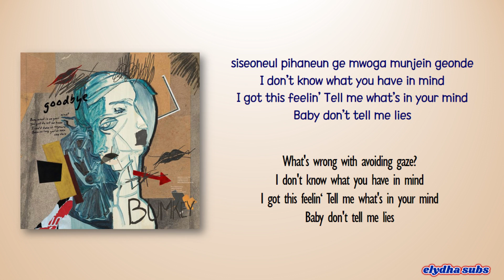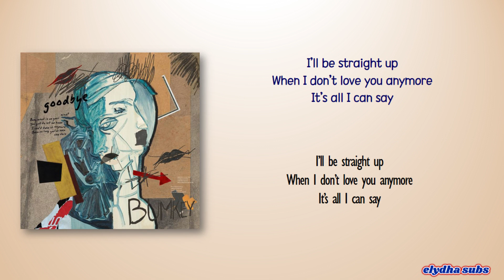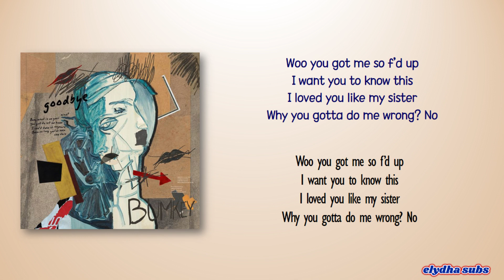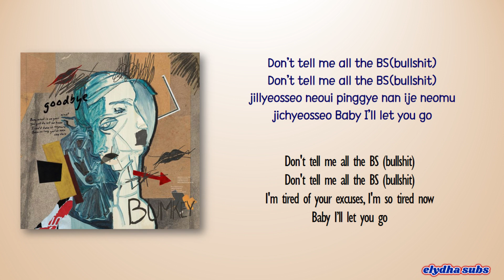Bumkey – T.T.T (Tell The Truth) (Feat. Moon Sujin, None) [Rom|Eng Lyric]